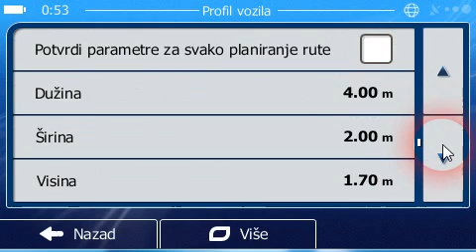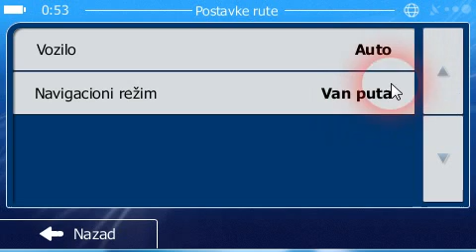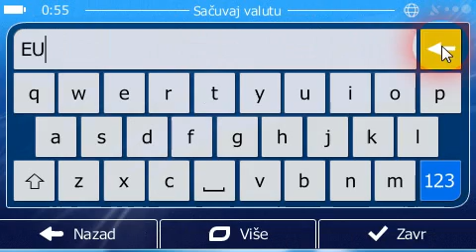Ashampoo Snap 2013 10 16 15h52m44s 001